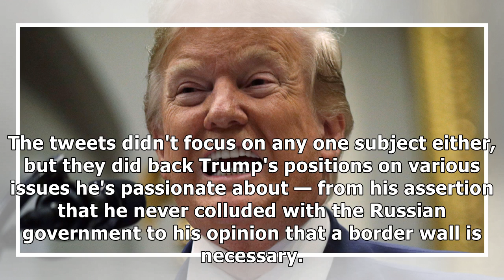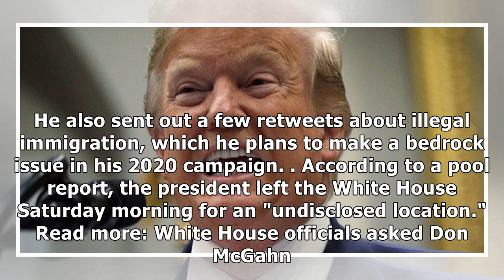Trump started his Saturday by blasting out more than 60 retweets attacking Mueller, the Russia pr...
Trump started his Saturday by blasting out more than 60 retweets attacking Mueller, the Russia probe, and others